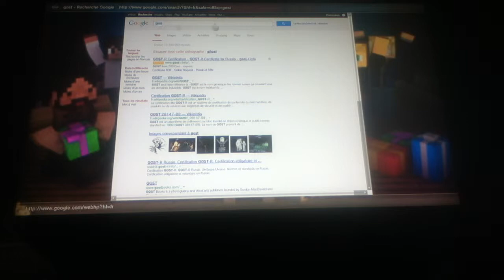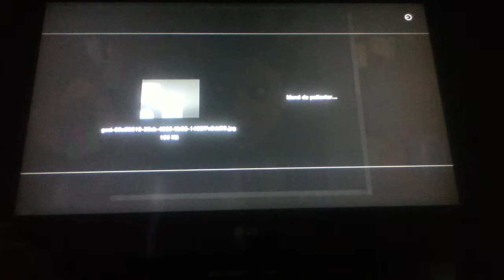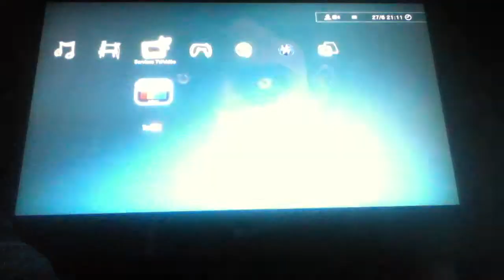comment changer sont fond d'ecrant sur ps3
merci de laisser un j'aime